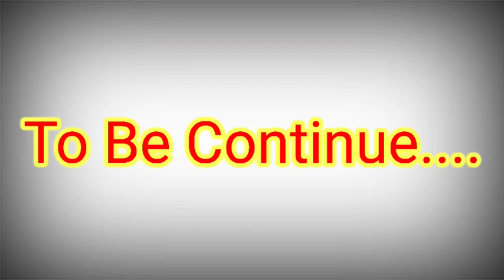Pre-Birthday ||आपका अच्छा व्यवहार कभी-कभी आप पर ही भारी पड़ता है।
Vivo V17Pro (128 GB Storage , 8 GB RAM )

DIGITEK Lightweight & Portable 6 Feet Aluminum
Alloy Studio Light Stand

DIGITEK DRL18H Ring Flash -DIGITEK : Flipkart.com